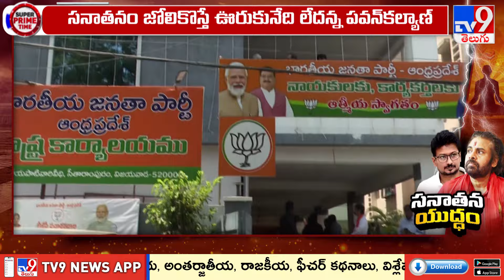ఉదయ్ Vs భీమ్లా.. సనాతనానికి అటూ ఇటూ..! | Pawan Kalyan Vs Udhayanidhi Stalin - TV9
credits : durga